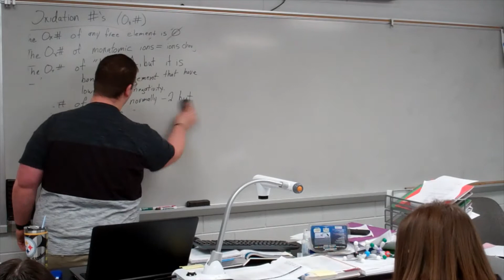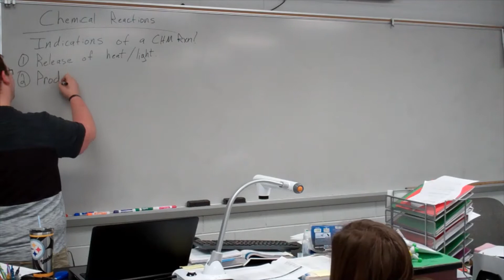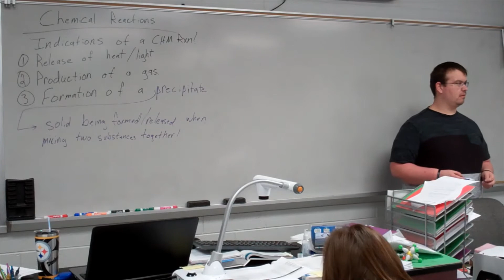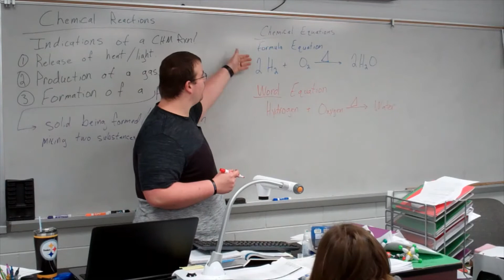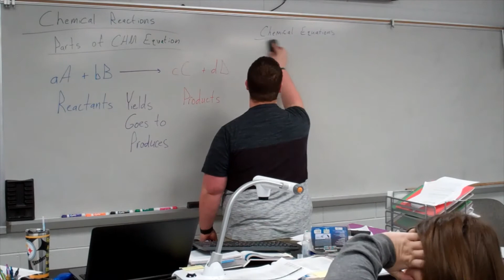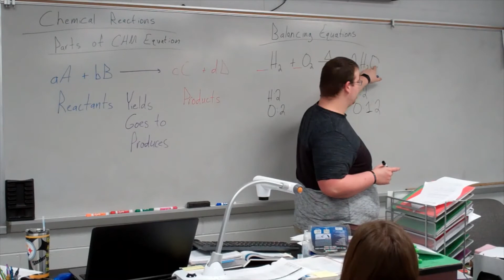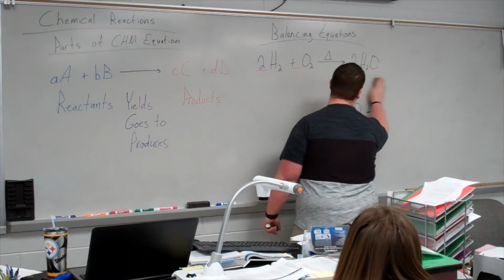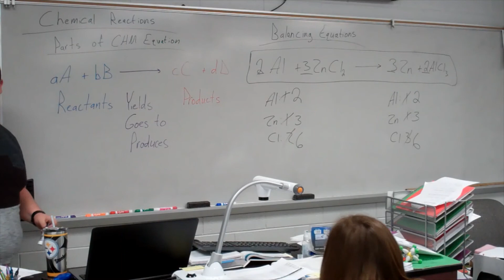Chemical Equation Introduction 2nd Period